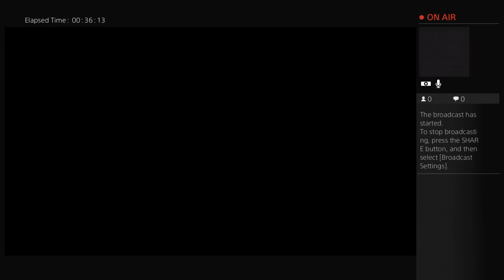Gta 5 funny moments